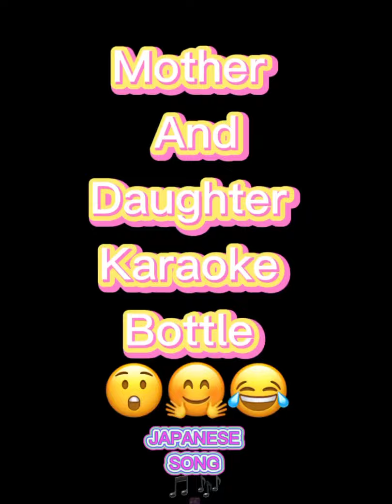MOTHER | DAUGHTER | KARAOKE BOTTLE ( JAPANESE SONG,haruka and Story by: AI)cover by: Cheerful Grace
I just wanna say, hello to everyone! Hope everybody's doing well.By the way, if any other suggestions, opinion  let me know ... thank you...